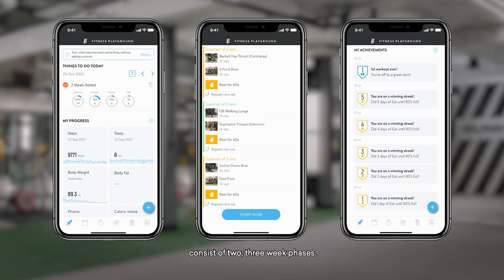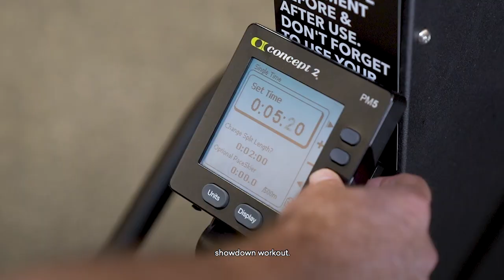Up Your Game Challenge - Programming